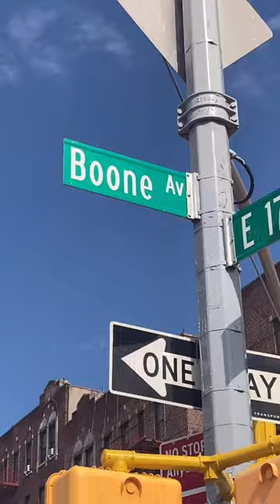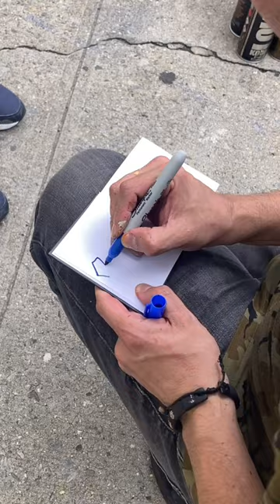CortesNYC at BooneAvenue Walls in the Bronx, NYC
Painting at @booneavenuewalls in the Bronx, NYC🔥🔥🔥

Videography @CarlaDePuertoRico